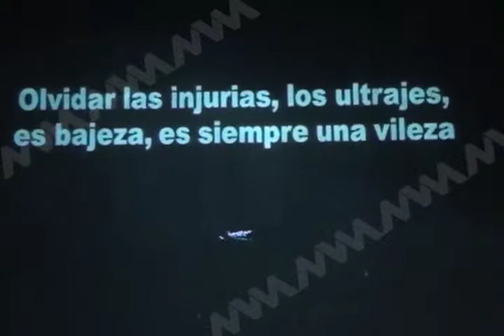Se realizó concierto de Opera (mvm televisión)